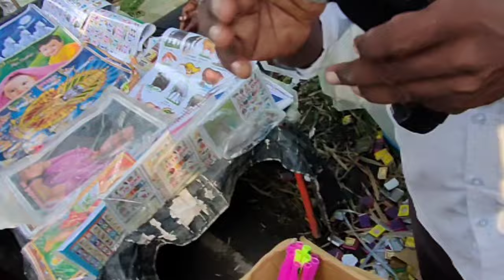Hubli Market, | Hubli Shopping Vlog,| Hubli Cheapest Dress Market,|Butter Market Hubli Wholesale,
ಅತೀ ಕಡಿಮೆ ಬೆಲೆಯ ಮಾರ್ಕೆಟ್ Rs10 To 300 All

haliyal betageri vlog
vlog in betageri
vlog betageri
dandeli vlog
betageri Hubli
haliyal betageri hubli
vlog in jatre
Hubli street Market
kannada vlog
betageri dandeli vlog
vlogs
vlog dandeli vlogs
hubli market
kannada vlogs
dandeli bazar
dandeli resorts price
haliyal dandeli betageri
dandeli ramlila vlog
dandeli hotels
haliyal market
belagav market
benglor market
dharwad street shoping
shabazar hubli
durgadbil hubli
vlog video